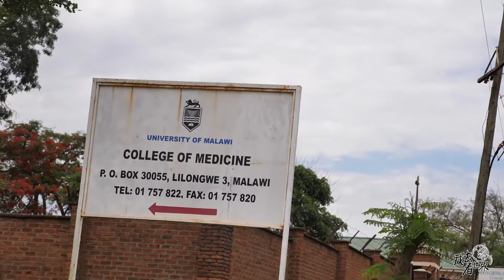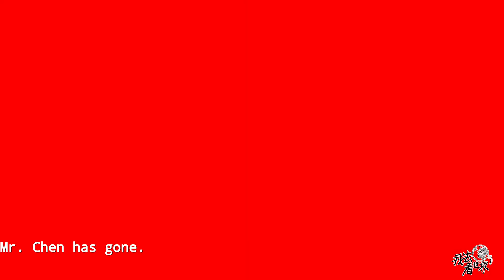Episode 70: Confucius Institute in Malawi, Africa, where are you?